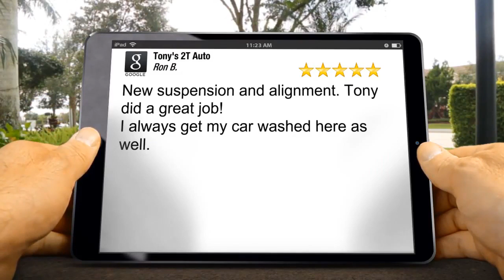Title: Tony's 2T Auto Review Falls Ave E / Blue Lakes Blvd N, ID 83301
Tony's 2T Auto Twin Falls
New Rating

New suspension and alignment. Tony did a great job!
I always get my car washed here as well.
Ron Blair

Tony's 2T Auto
2374 Addison Ave E
Twin Falls ID
83301